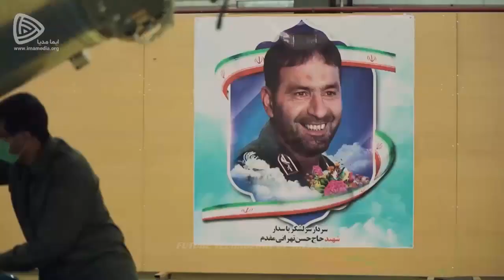Russia-launched Khayyam satellite will covertly advance Iran’s missile program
Russia-launched Khayyam satellite will covertly advance Iran’s missile program and bolster its deterrence against US and Israel

According to the news website Iran Press, Khayyam can be used beyond border surveillance for agriculture, monitoring land use changes such as unauthorized construction, deforestation and environmental hazards and scouting for mineral deposits, among others.